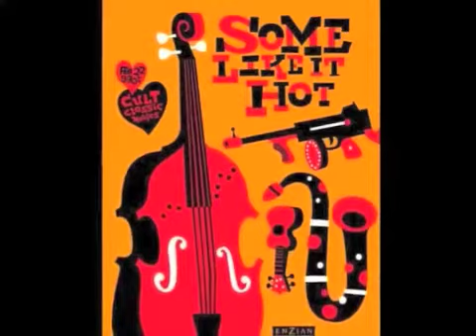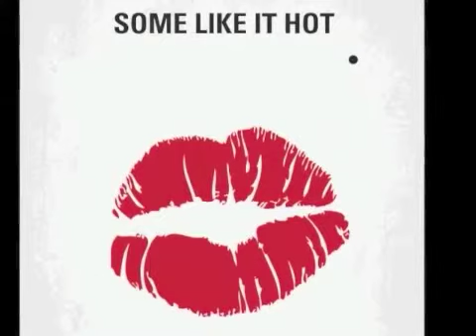三谷幸喜 清水ミチコmakingsense 2012_11_02 60円/葉っぱ